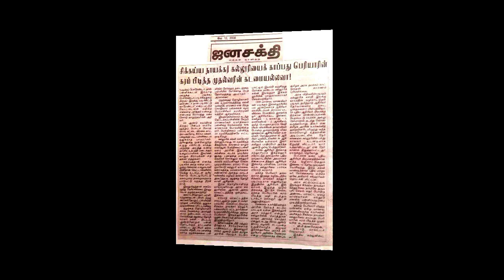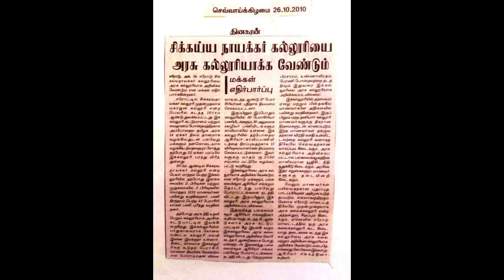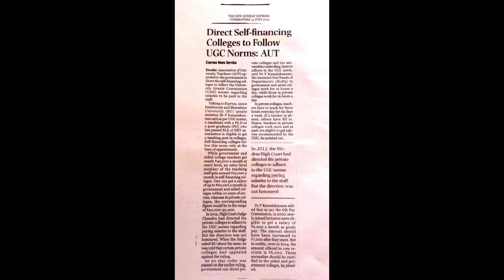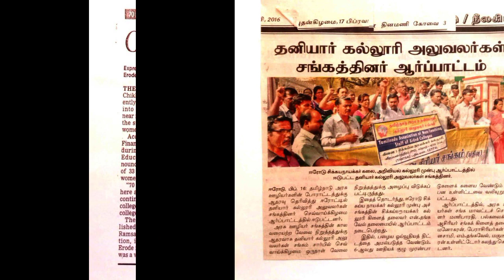சிக்கய்ய நாய்க்கர் கல்லூரி அரசுக் கல்லூரியான வரலாறு